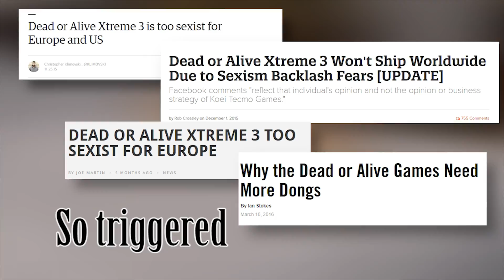Dead or Alive Xtreme 3 Review - Just a Little Fun in the Sun (PS4)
Today I review the controversial beach volleyball game Dead or Alive Xtreme 3.  Play some volleyball! Jump around in the water! Look at boobies!

The most niche of niche games but hey, I find it fun. Then again, I'm also a perverted weeb that likes to spend time in dating sims and all that jazz.